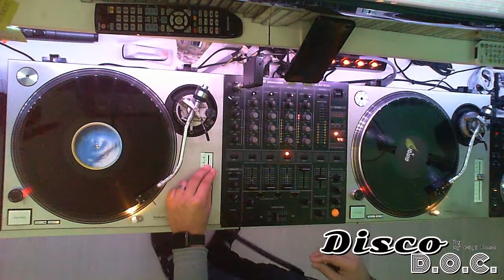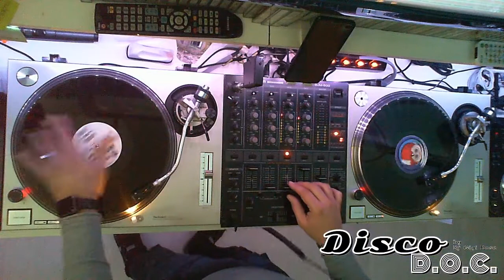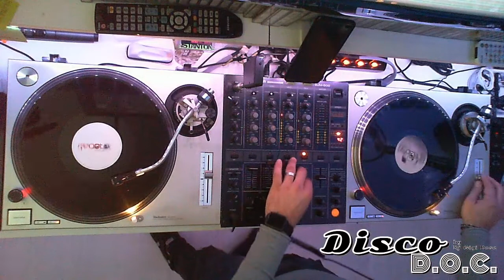Megamix Disco D.O.C. Dance 2000' Vol. 6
Megamix Analogico Interamente Mixato con Dischi Vinili come un Tempo